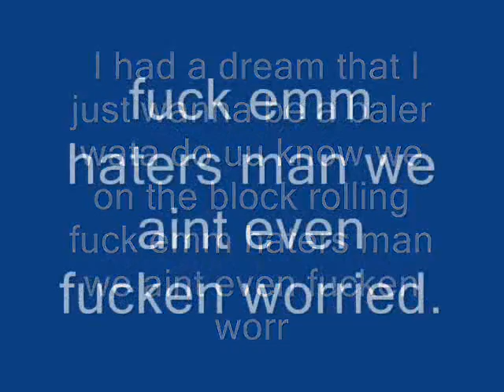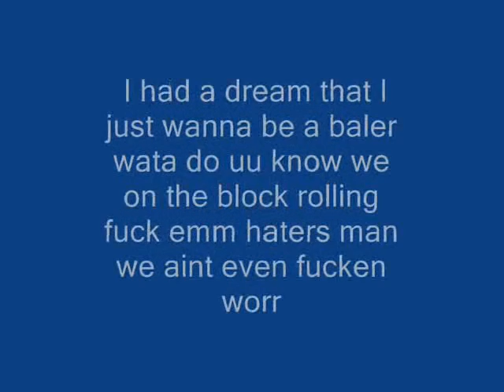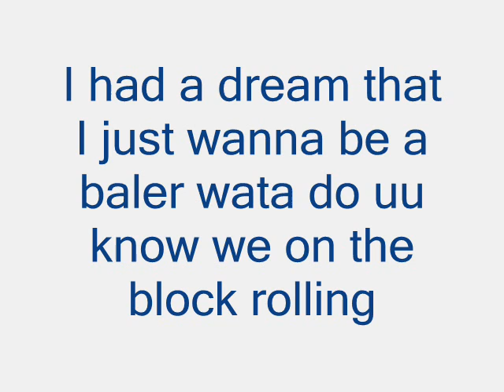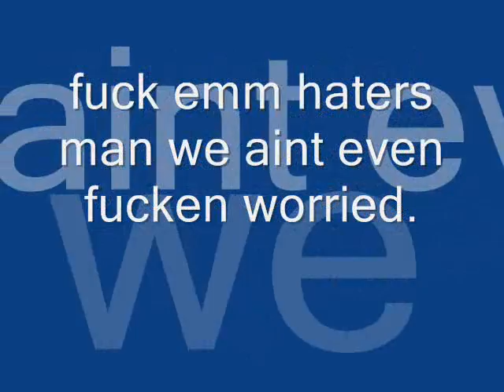I Had a Dream- Smack Dee and Ozzie locc ft AB